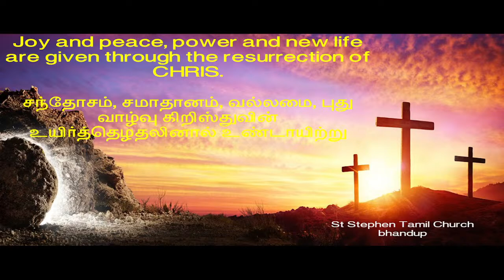Sunday Services 24th April 2022 at 8:30AM